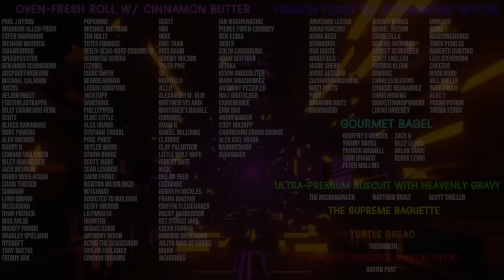The 7 Most Savage Commanders (And Their Decks)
These are the MOST savage commanders you can face down in your games!

Twitter.com/NitpickingNerds